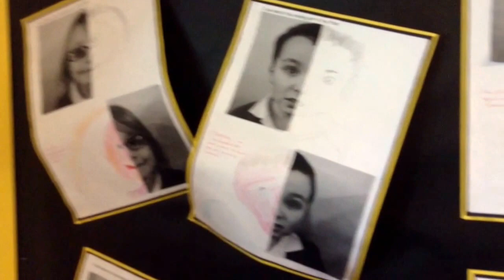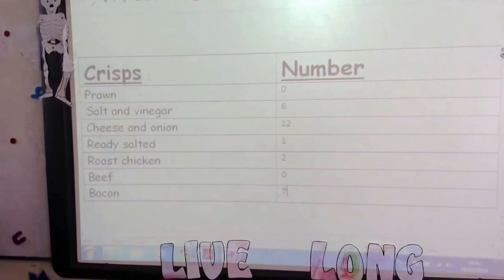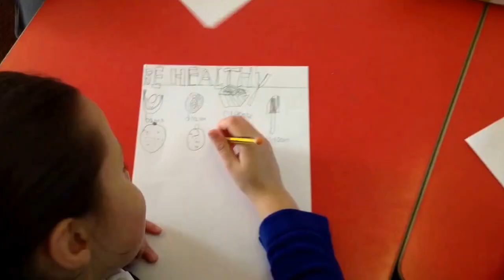yesterday we visited the English school and kindergarten